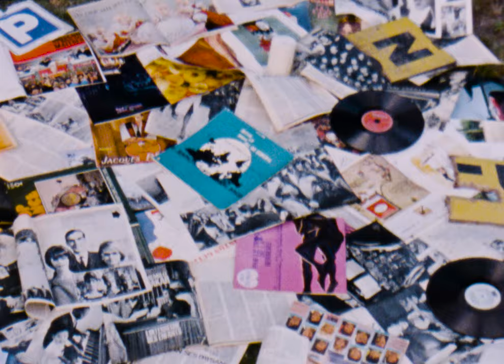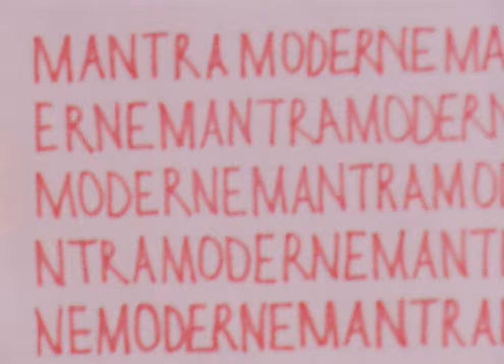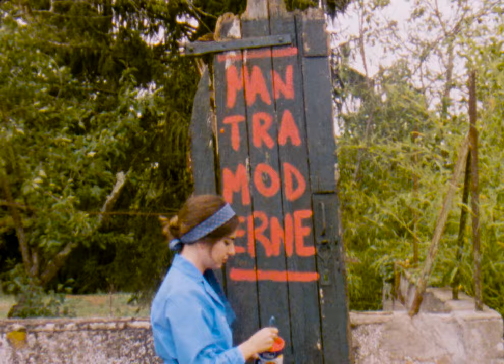Kit Sebastian - "C’est quoi le Mantra Moderne?" (Short film)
In the middle of August 2019, two days after their debut album release show, the duo, Kit Sebastian, fly to Tours airport to shoot what they think will be a promotional film on celluloid Super 8.

There, they plan to shoot on 2-3 reels for their rapidly approaching French physical release, showcasing the duo in an easily digestible format for French audiences. The results however, turn out to be the opposite, an antithesis of their initial plan. The script and list of shots written on the days of shooting follow a transformative and experimental style employing concepts such as silence, discontinuity and repetition to destabilize the narrative coherence and the lucidity of meaning expected from a promotional film. The dissolution of the narrative helps the duo to play with a plurality of voices and a fragmented yet harmonious imagery while echoing the recording methods of the album, Mantra Moderne.

The film becomes both an intimate portrayal of the duo exploring their aesthetic world, and a critique of themselves, their ideas, and their authenticity. The bilingual script drifts between abstraction and realism, serving both as a snapshot of the duo immediately after their debut album, and a filmic essay exploring their medium, language and reality. As they attempt to explain the meaning of their album and its title, the tension between pastoral scenes and industry unconsciously creates an environment paralleling this opposition.

Filmed on 5 reels of Kodak 50D and 1 reel of Kodak 200T film, in the area largely where their album was recorded. The audio was recorded on cassette to respect the medium.

A film by Merve Erdem, Kit Martin
Co-written by James Foster
Colour grading by Munéyuki Sugiyama
Narrated by Nicolas Roys
Special thanks to Andrei Pacuraru